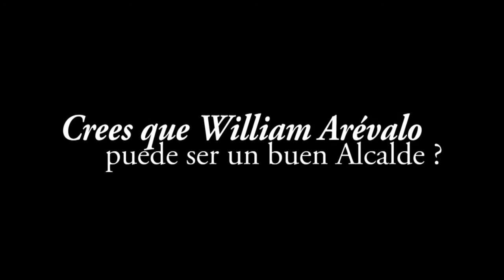Diego Cardoen apoya a William Arévalo